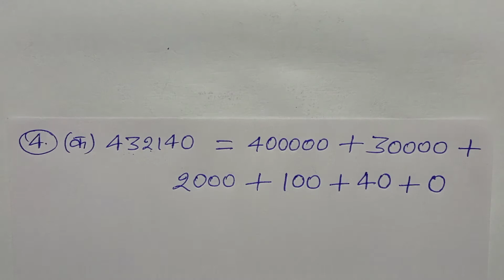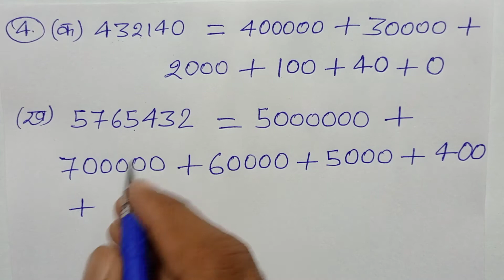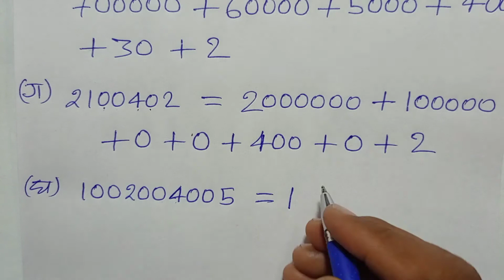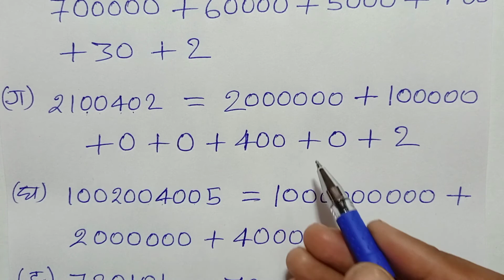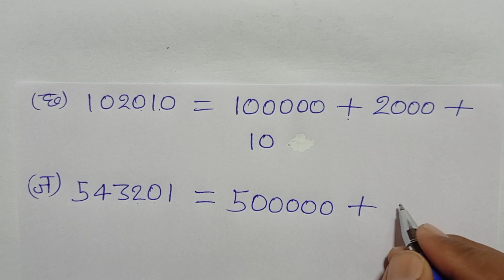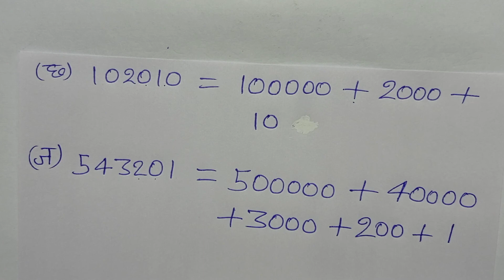Class - 4, Ganit Parichay, Bharti Bhavan, , Ex - 3 , Q.no - 4 ,